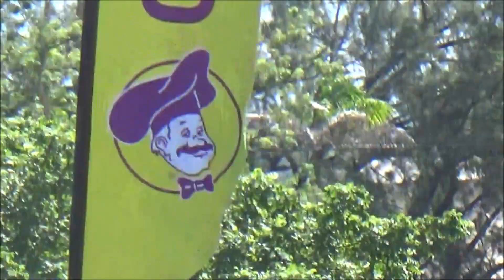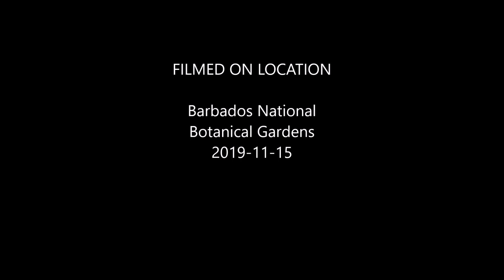2019 BSSAC Cross Country Finals - First Form Girls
2019 BSSAC Cross Country Finals - First Form Girls